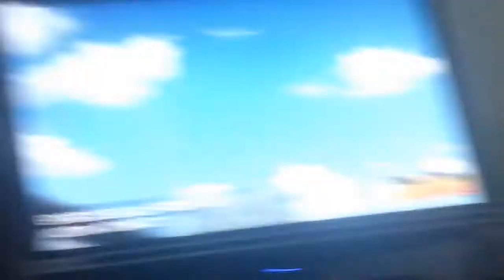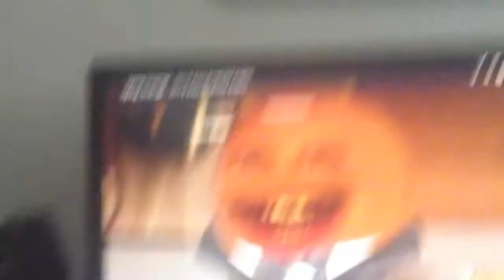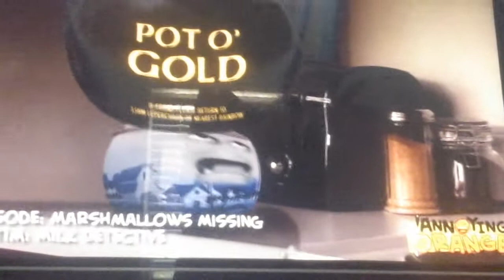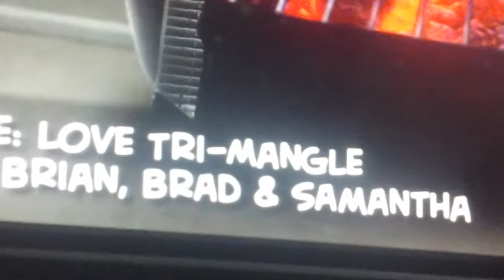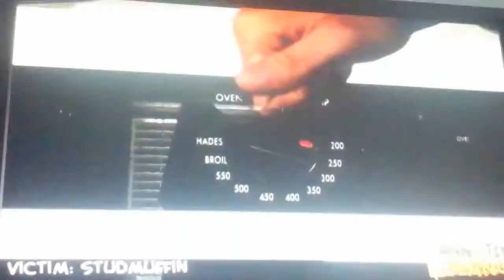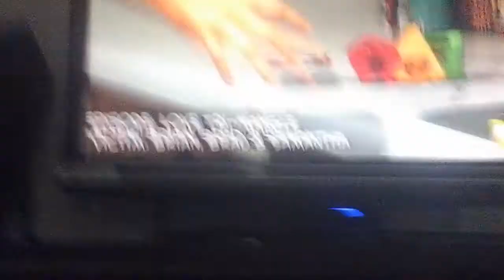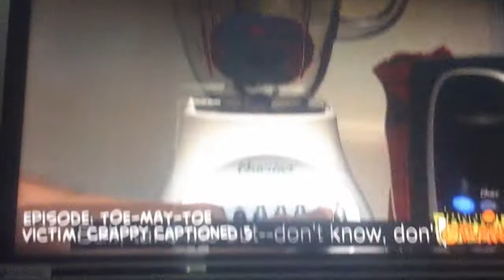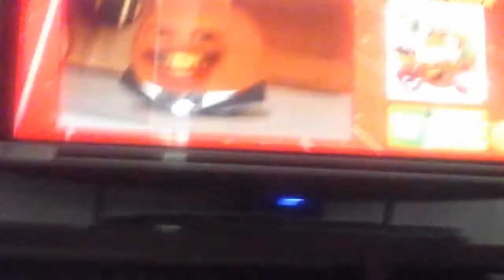2015 kills 15 minutes